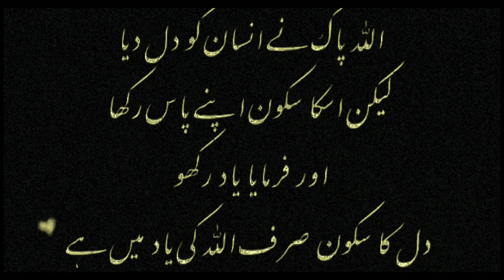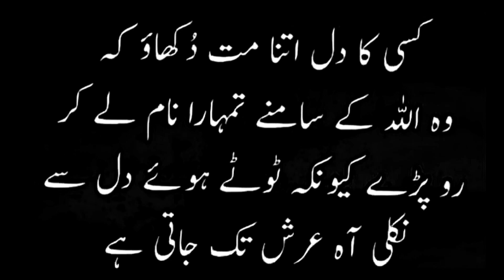Best Islamic Quotes About ALLAH | اللہ❤ | Allah Quotes In Urdu | Allah Par Yaqeen | MK Islamic Zone